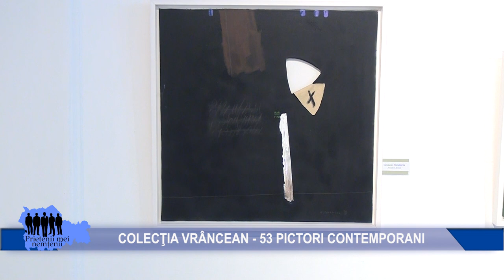COLECŢIA VRÂNCEAN - 53 PICTORI CONTEMPORANI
Peste tot in lume exista colectii si colectionari de arta. Prea putini dintre acestia isi expun nestematele intru bucuria iubitorilor de arta. Nicolae-Ioan Vrancean a ales sa-si prezinte colectia de arta contemporana romaneasca pentru cei care doresc sa stie unde se afla arta contemporana autohtona fatza de fenomenul mondial al artei contemporane. Simezele Galeriei de Arta "ALFA" din Bacau stau marturie ca arta contemporana romaneasca este cel putin pe picior de egalitate cu arta contemporana de oriunde in lume. Bacau, 10 decembrie 2020.